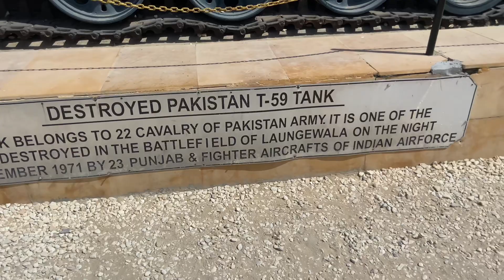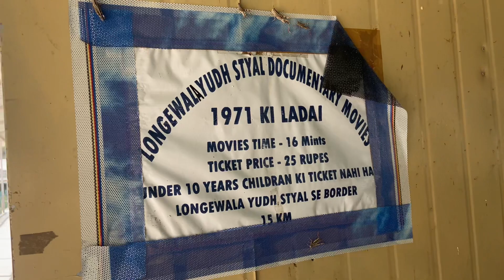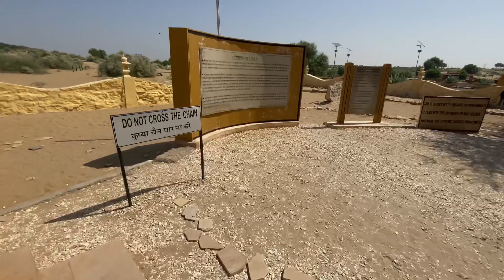İndia🇮🇳 Pakistan🇵🇰 border jaisalmer | indo-pak war of 1971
LONGEWALA BORDER JAISALMER BATTLE OF LONGEWALA
1971 fight
Yeh hai Pakistan ka haal